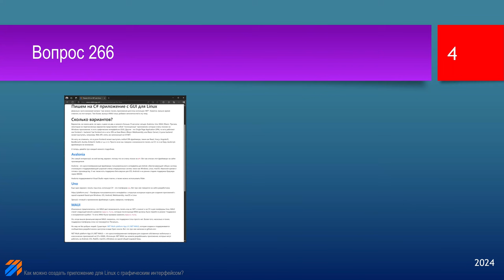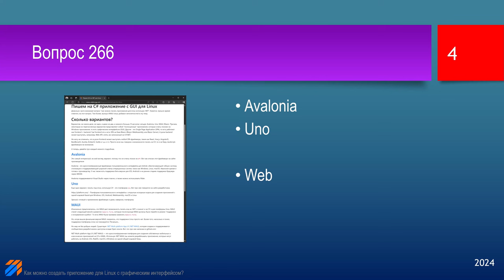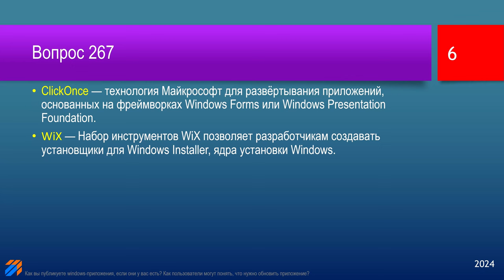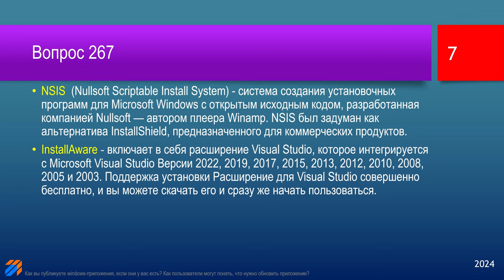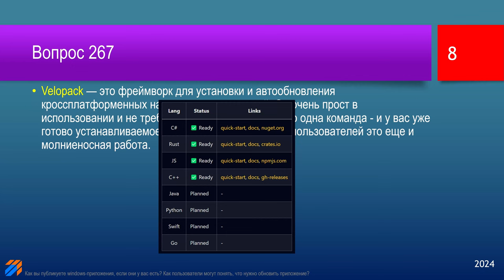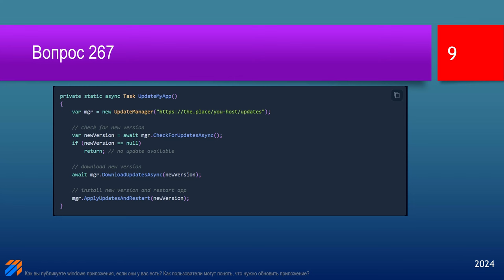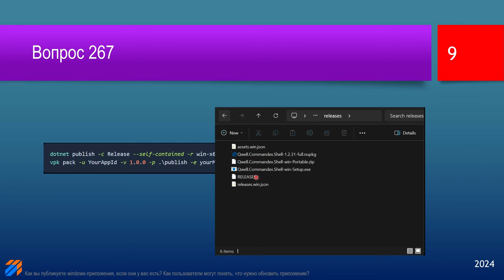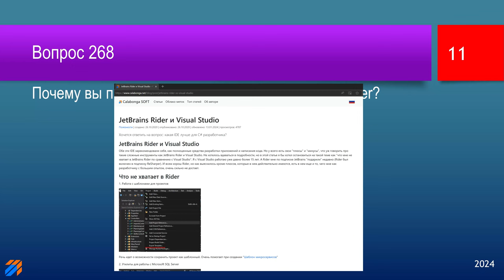FAQ 59 по программированию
В этом видео будут озвучены ответы на следующие вопросы:

266. Как можно создать приложение для Linux с графическим интерфейсом?
267. Как вы публикуете window-приложения, если они у вас есть? Как пользователи могут понять, что нужно обновить приложение?
268. Почему вы предпочитаете Visual Studio вместо Rider?